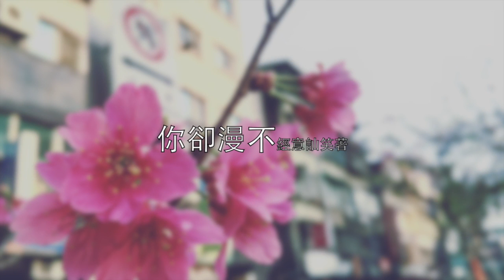櫻花白了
Jessie Cheng 原創歌曲